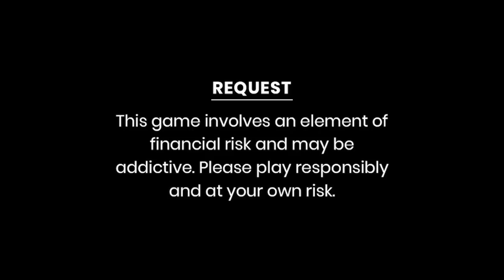A MAN WITH THREE CHILDREN 5 BY MrsBabe Khawlhring - MIZO LOVE STORY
Harry Zopuia Sailo,Aizawla Agency lian ber pawl Sailo Agency leh Rastaurant changtlung bera ngaih Asia restaurant neitute fapa upa zawk
Tette aṭanga Mizorama awmlo a,Australia rama sumdawnna kalpui char char ṭhin,mipa hleitling lutuk tak mai, hmelṭha tiha sawitur ni miah siloa,hmel zùn nei em em lawisi,Mizorama a awm vak ngailoh avanga mizo pawh ang chiahlo.Nupuiah pawh Austrslia nula ngat nei,mizo hmeichhiate rilru ti nàtu.
Mahse anupui nen chuan an inkarah thilthleng a awm ta thut maia,fa pathum ngawt anneih hnuah an inṭhen ta daih maile,anin ṭhen chhan erawh tumahin an hrelo thung,an in ṭhen thu chuan Mizoram hial a dengchhuak nghala,chutia a nupui nen anin ṭhen hnu chuan Australia-a a sumdawnna titawpin Mizoram lamah lo haw atum ta a.
Mak deuh mai chu afate pathum pawh anupui bulah awm lovin,abulah a awmtir vek bawk,afate chu naupang té té anla ni a,Kum5,kum3 leh kum1 pawh la tlinglo anni hlawma,engtinnge amah chiah hian afate pathum la naupang tak takte chu a enkawl theih tak ang le?
Harry leh a nupui an inṭhen tih mizo hmeichhiaten an hriat chuan mak an tiin a chhan an hre chak hlawm em em a, a chhan awm ang tur lah chu an inrinsiak nasa mai bawk. Mahse, Harry chhungte a nu leh pa, a unaupa te pawhin a chhan an hre bik lo

Mipa inringtawk leh mahni intodelh tlat ṭhin, a pachhiat lai ber pawha chhungte pun ngai lo mi, "Mipa chu Pa takin a awm tur a ni" tih thupuia nei hmiahtu, Kum34 lai ni tawh chu Mizoramah a fate pathum nen an rawn let hnu chuan an ṭhenawm nula la naupangtê tawnah a luangliam ta tlat mai le!

A MAN WITH THREE CHILDREN 5 BY MrsBabe Khawlhring  - MIZO LOVE STORY | AUDIOBOOK, NOVEL